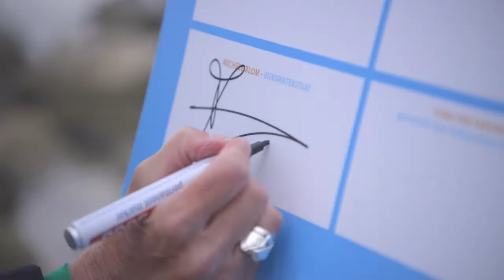Grietje Evenwel in gesprek met Michèle Blom (RWS) en Ed Anker (VNG)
Tijdens het plenaire deel van het Deltacongres kregen de deelnemers een paar korte films te zien. Hierin trekt presentator Grietje Evenwel het land in om aan de bestuurlijke partners in het nationaal Deltaprogramma (Rijkswaterstaat, VNG, IPO en UvW) te vragen waar hun prioriteiten de komende jaren liggen, gebaseerd op de recente herijkte deltabeslissingen en voorkeursstrategieën. Om hun commitment te bekrachtigen, zetten vertegenwoordigers Michèle Blom (RWS) en Ed Anker (VNG) hun handtekening onder de herijkte Deltabeslissingen.